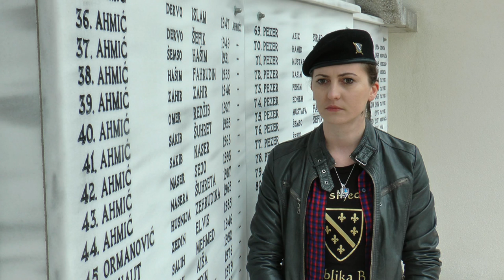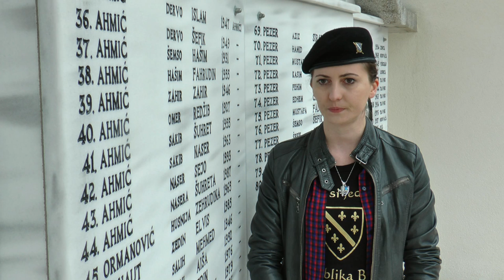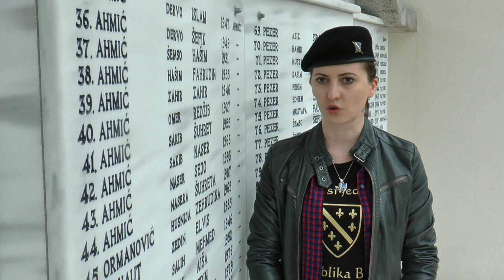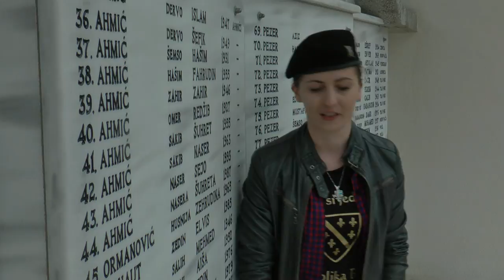NERMA LJUTIĆ - ANTIDAYTON - AHMIĆI - 2017. (IML TV)